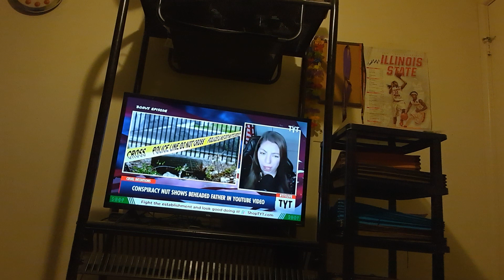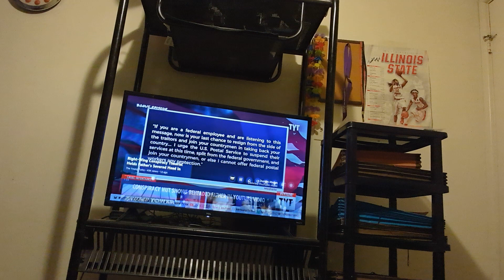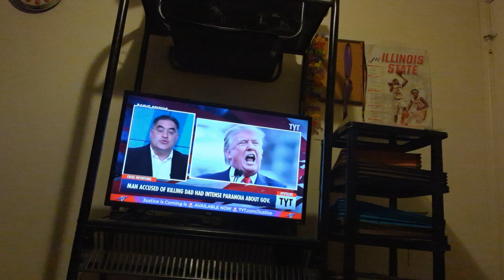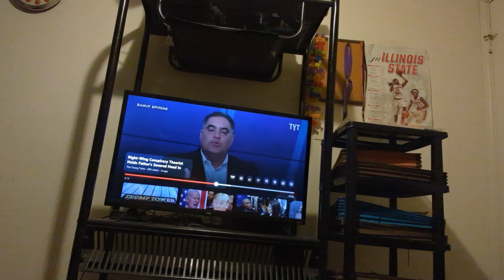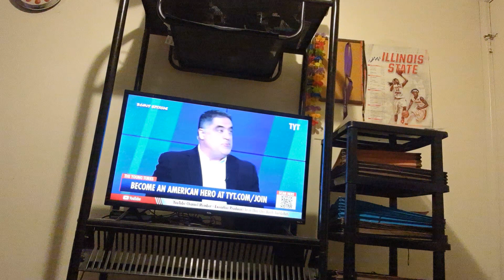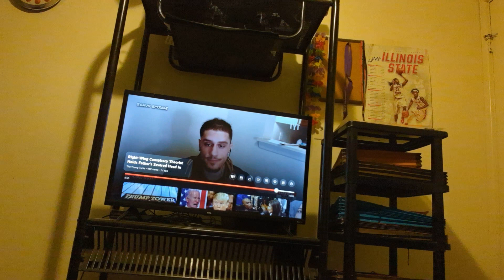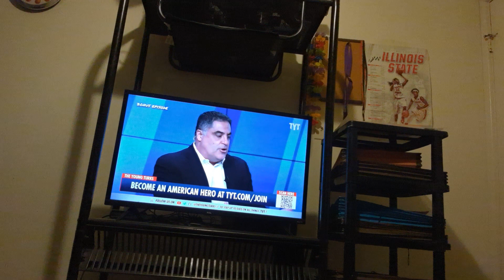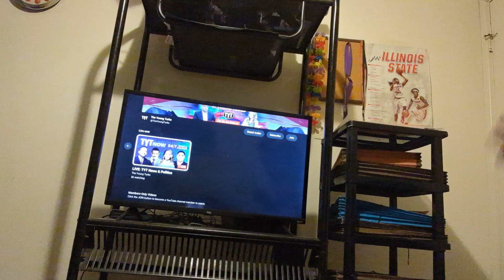PA 🤡 BEHEADED His DEMOCRAT DAD 😡 | If A Man Beheaded His REPUBLICAN Dad, I Would Say HE Is A 🤡 Too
A man whose name is Justin Mohn mercilessly and shamelessly beheaded his biological father Michael Mohn over political beliefs in their home in Levittown, Pennsylvania, USA. They disagreed politically. He called his biological father a traitor because he was a federal employee.

Let's blow my channel up before 2024 ends. I believe we can do it.

and devotedandstraightedge
X: AmbivertDevo